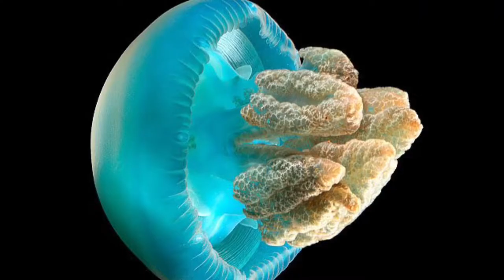LARGEST EYES?? GIANT SQUID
Giant squid eyeballs are the size of basketballs making them the animal with the largest eyes on the planet.these beasts have suckers with serrated edges around them , which often leave nasty scars on sperm whales, their only known predator.